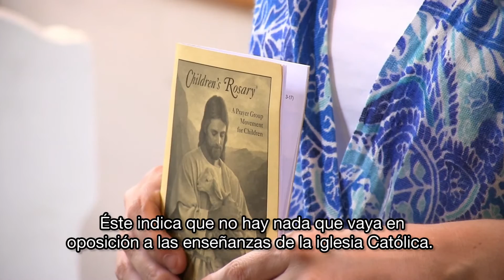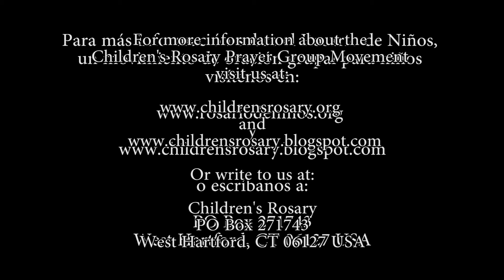Como Empezar un Rosario de Niños